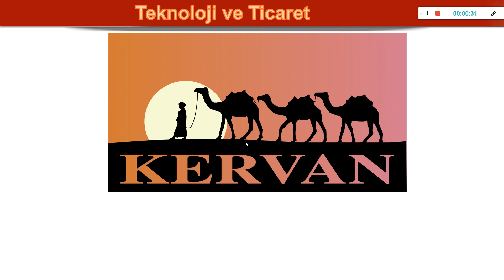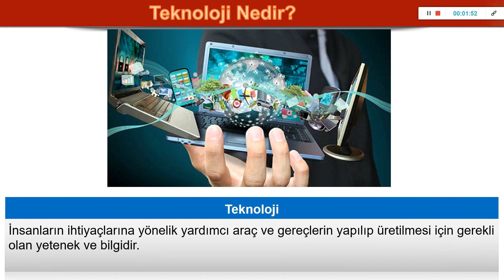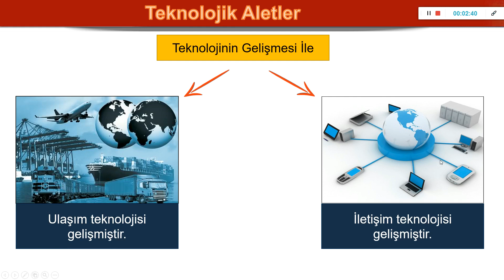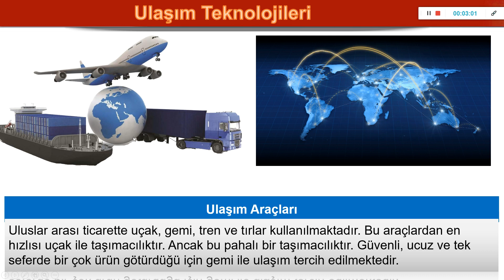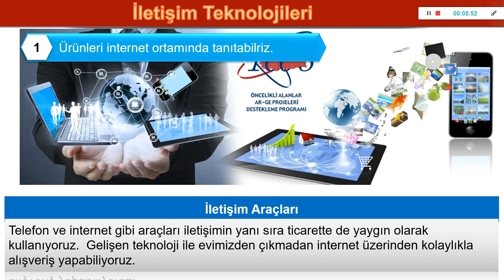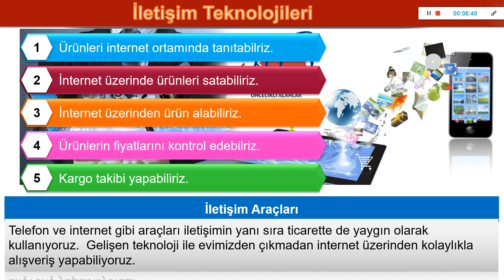5 7 2